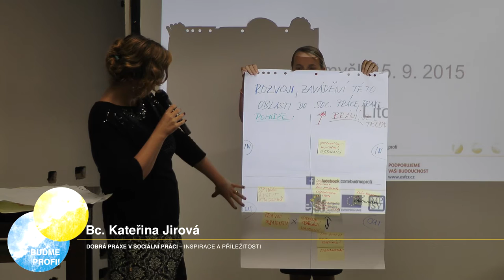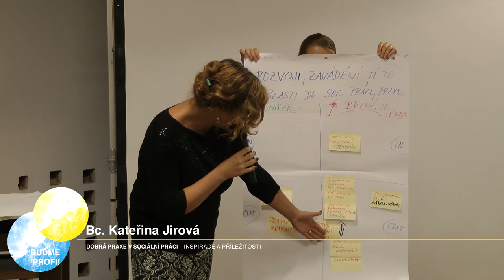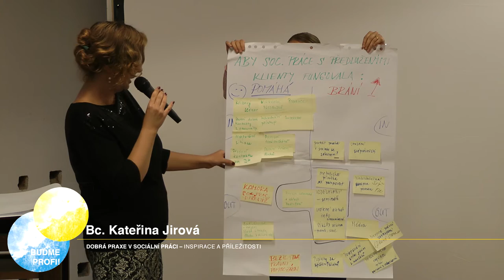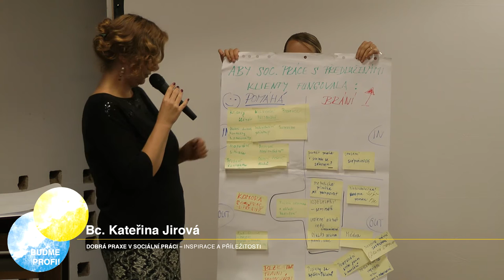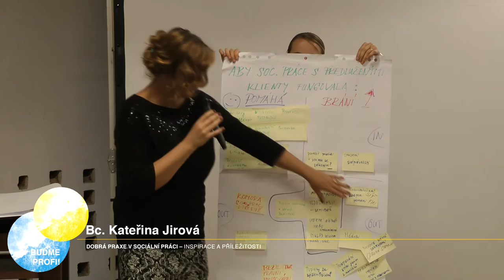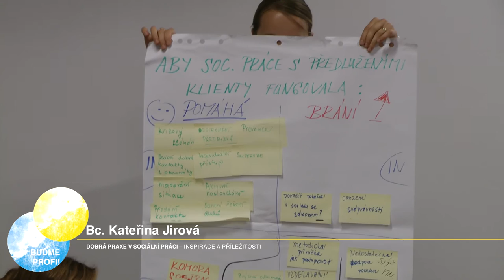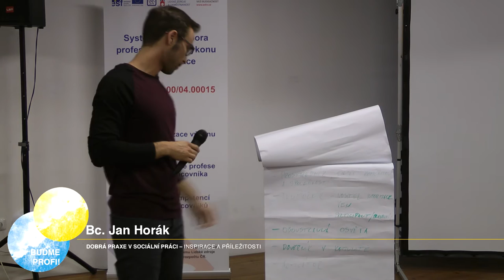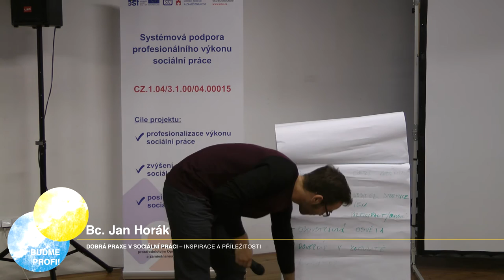DOBRÁ PRAXE V SOCIÁLNÍ PRÁCI INSPIRACE A PŘÍLEŽITOSTI 6/7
6/7 Představení výstupů z workshopů
Mezinárodní odborný seminář v rámci projektu
Systémová podpora profesionálního výkonu sociální práce
15. září 2015
Zámecký pivovar (Evropské školicí centrum o.p.s.)
Jiráskova 133, Litomyšl

ve spolupráci s MPSV
vyrobilo Wall Studio Pictures s.r.o
Režie, recording, kamera, střih: Pavel Šafránek